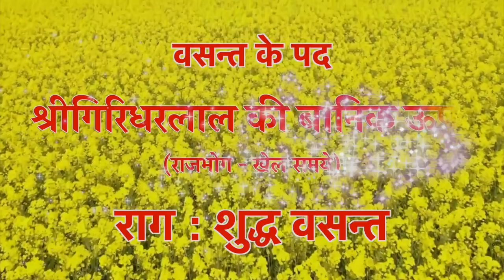Shri Giridharlal Ki Banik Upar | Mangla samay | Raag : Shuddh Vasant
Tital : Shri Giridharlal Ki Banik Upar - Mangla samay (Raag : Shuddh Vasant)
श्री गिरिधरलाल की बानिक ऊपर - मंगला समय: (राग: शुद्ध वसंत)

Pratah Smaran Ke Kirtan
Krishnadas Nayak